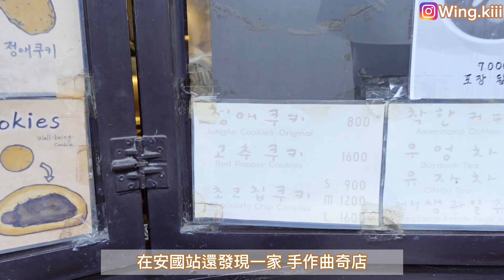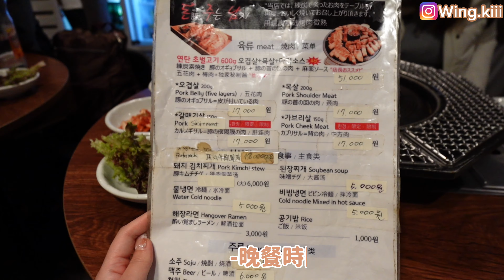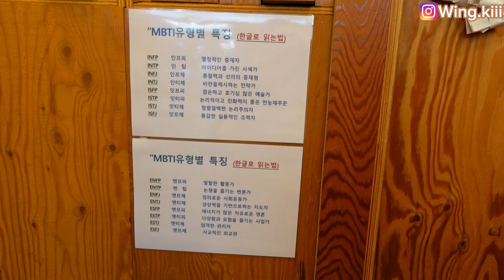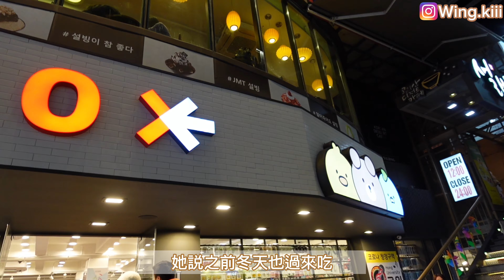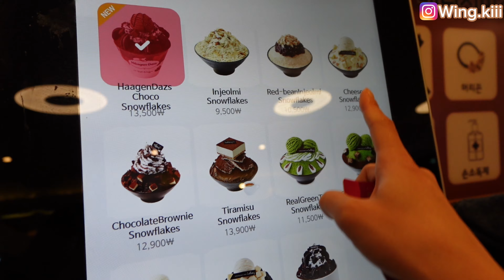韓國旅遊2023 Vlog 首爾自由行旅行 🇰🇷 必吃美食推介｜烤肉 給豚的男人｜ 負1度也要吃的雪冰｜弘大MBTI 16型人格扭蛋 EP.5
Seoul vlog (Korea winter travel)

箍牙中 咬字不正請多多包涵
每星期上載新影片
請Like & Share 就是我的動力
請Subscribe 🔟🐢多多支持🩷

(づ′▽`)づ   (づ′▽`)づ   (づ′▽`)づ   (づ′▽`)づ  (づ′▽`)づ